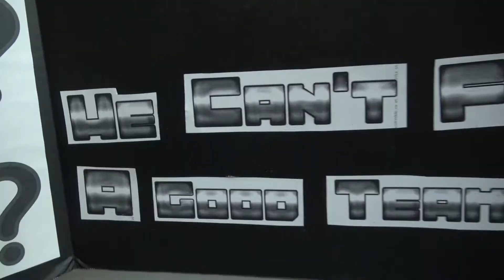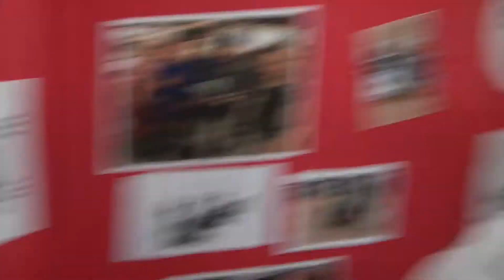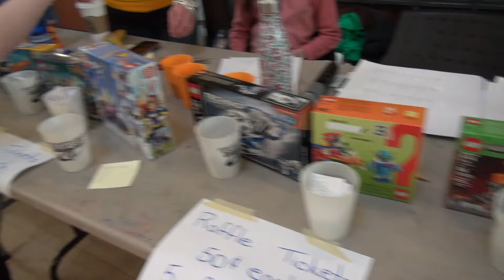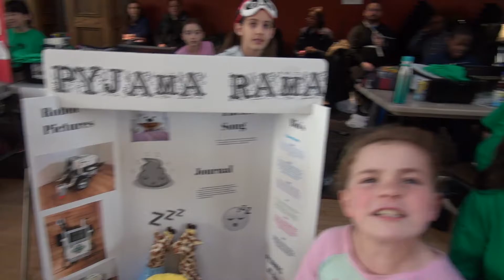NERVES of STEEL! Lego EV3 Robotics Championship! Yogi Builds a BOT!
Yogi enters the Lego EV3 Robotics championship determined to take home a medal!  NERVES of STEEL yes but how are those programming skills Yogi???

🎥 Follow Us 🎥

Music: "Mahanahan Clowns", "Can Can You Rock", "Hard Path to Victory", "Work Me Out", "Nerves of Steel" and "Again and Again"" courtesy of Jingle Punks.